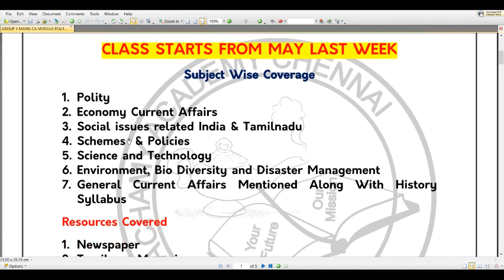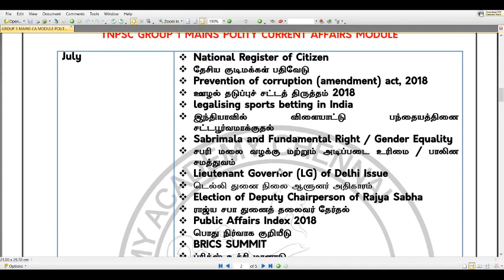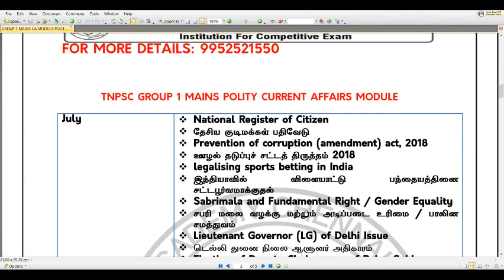IYACHAMY TNPSC GROUP 1 MAINS CURRENT AFFAIRS PROGRAM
THOSE WHO INTERESTED CAN JOIN  BY PAYING THIS LINK

DOWNLOAD THE PDF MODULE